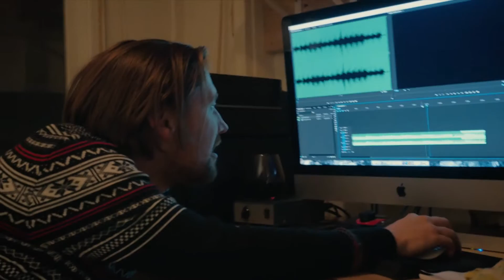Spreadalation - Behind the Scenes of "So Heavy" - Auralai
The original idea for "So Heavy" was to have Stephanie learn to sing backwards so that when the video was reversed, she would appear to be singing normally with the snow outside falling up.